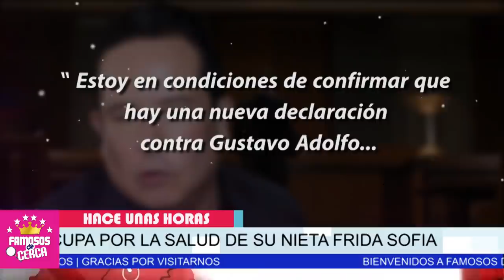⛔ 𝗨𝗟𝗧𝗜𝗠𝗔 𝗛𝗢𝗥𝗔 !!! Gustavo Adolfo 𝗡𝗢 𝗦𝗘 𝗘𝗦𝗣𝗘𝗥𝗔𝗕𝗔 Esta 𝗦𝗢𝗥𝗣𝗥𝗘𝗦𝗜𝗧𝗔 De Alejandra Guzmán 🤫🤐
Alejandra Guzmán toma ven-g4n-za en contra de Gustavo Adolfo Infante.

 BIENVENIDOS!!!
chismes de farandula
escandalos
De primera mano
noticias
famosos mexicanos
mexico
el gordo y la flaca
estados unidos
farandula 2021
entretenimiento
farandula mexicana
chismes de famosos 2021
ventaneando
famosos
un nuevo dia
espectaculo
Hoy

¿Cuánto mide de estatura Gustavo Adolfo Infante?
¿Cuántos años tiene Gustavo Adolfo Infante?
56 años (14 de abril de 1965)
¿Quién es la esposa de Gustavo Adolfo Infante?
¿Cómo se llama la esposa de Gustavo Adolfo Infante?
¿Cuántas películas hizo Alejandra Guzmán?
¿Cuántos tiene Alejandra Guzmán?
¿Cuántos años tiene Alejandra Guzmán la cantante?
¿Quién era la enemiga de Alejandra Guzmán?
alejandra guzmán instagram
alejandra guzmán joven
alejandra guzmán edad
alejandra guzmán 2021

𝗟𝗢𝗦 𝗗𝗘𝗟𝗔𝗧𝗔𝗥𝗔 !!! De Ultima Hora Juan Rivera 𝗗𝗜𝗦𝗣𝗨𝗘𝗦𝗧𝗢 A Soltar 𝗧𝗢𝗗𝗔 𝗟𝗔 𝗩𝗘𝗥𝗗𝗔𝗗 De su Familia